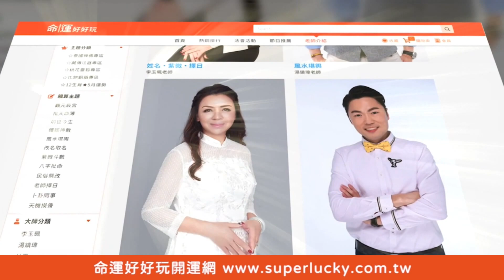國中生持槍校門鬧事！記者痛心公開真相不可思議！【新聞挖挖哇】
「不給去畢旅」台中6國三生持槍門口堵同學「罵髒話挑釁、毆人」？